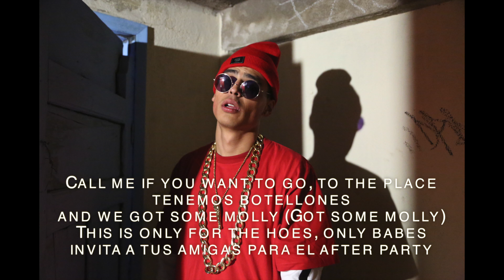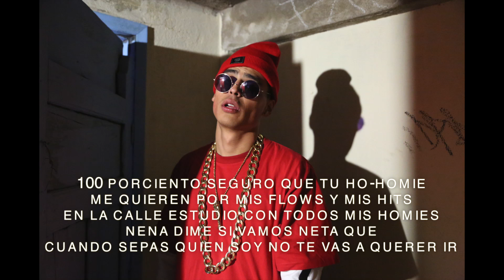Adan Cruz - Only For The Hoes (Video Lirical)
Gooti Records

Video edited by Eyecee